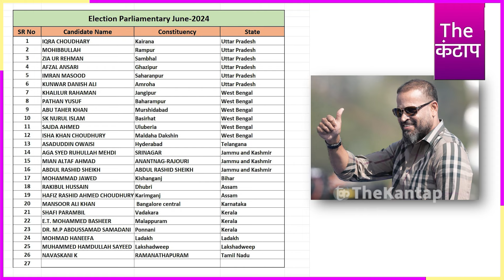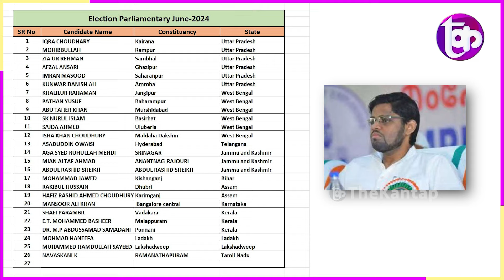Modi के पीछड़ते ही लोकसभा में बढ़ी मुसलमानो की हिस्सेदारी..जानिए कितने मुस्लिम सांसद बने! | The Kantap